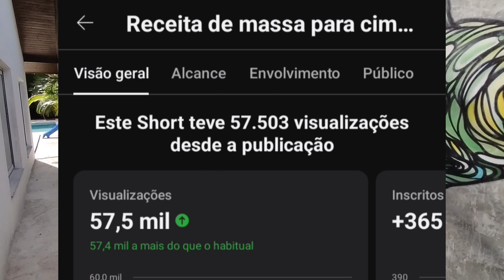Cimento queimado | Direto no bloco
No vídeo mostro um revestimento de cimento queimado executado em camada única. Comentei também sobre as artes feitas pelo artista Rim Chiaradia. Conheça os outros vídeos do canal.